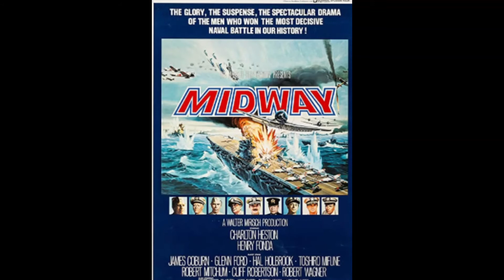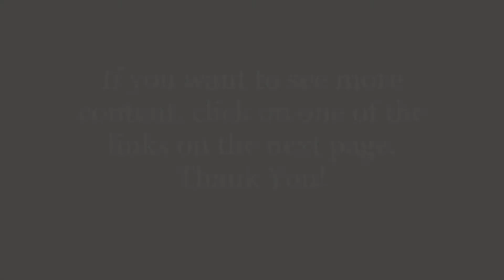The Rebels of PT 218 Movie Review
A naval battle movie that bombs itself! No Spoilers!